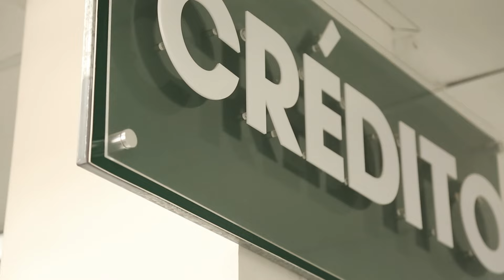¡Crédito para asistencia, renovación y siembra de caña!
En CoopeAgri AgriInversiones le ofrecemos las mejores condiciones de financiamiento, de manera ágil y oportuna.